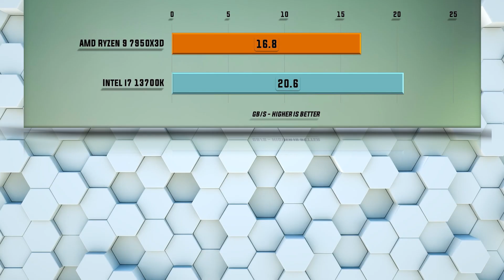Ryzen 9 7950X3D vs 13700K Benchmarks - Tested 15 Games and Applications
Which CPU should you buy Intel i7 13700K or Ryzen 9 7950X3D? This is a head-to-head showdown detailed gaming and productivity comparison of CPU performance including all relevant gaming benchmarks. This video will help you to decide which CPU is the Best Value and which Processor comes out on Top. When performance, features, and value matters a detailed comparison of performance and features will decide which CPU reigns supreme.